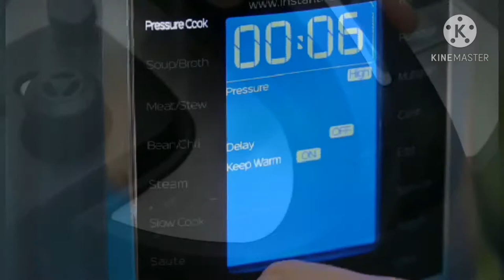How to make easy Pot Chicken Tacos